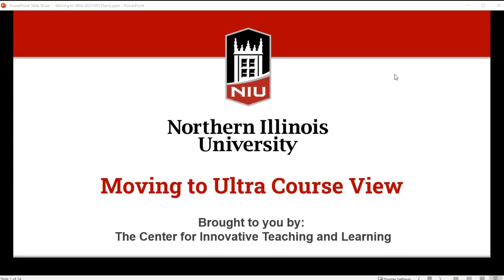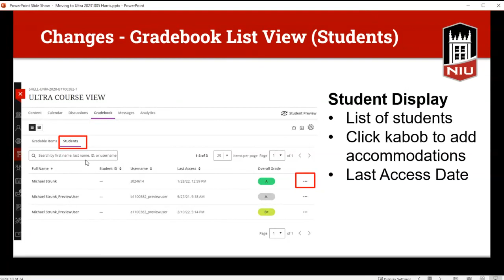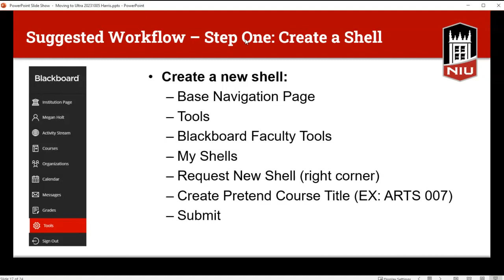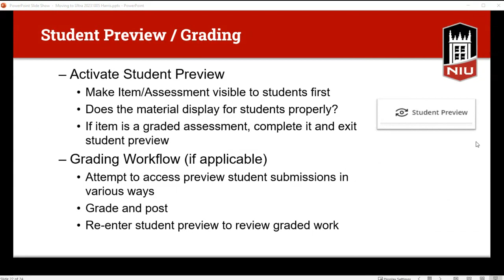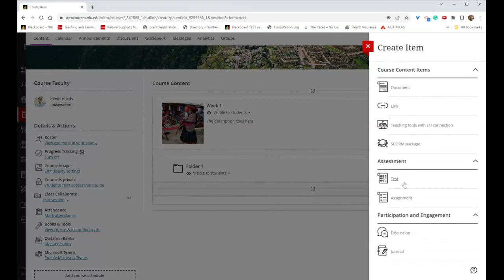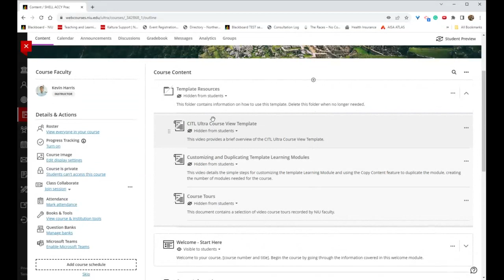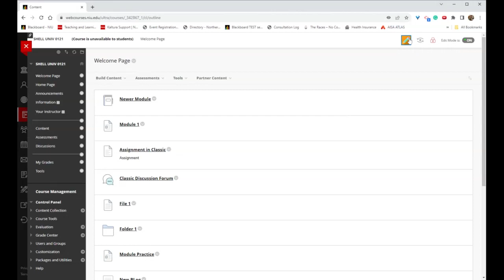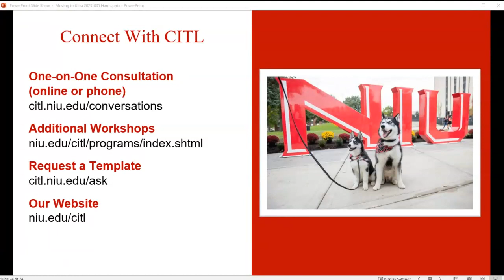Making the Move to Blackboard Ultra Course View (10/05/2023)